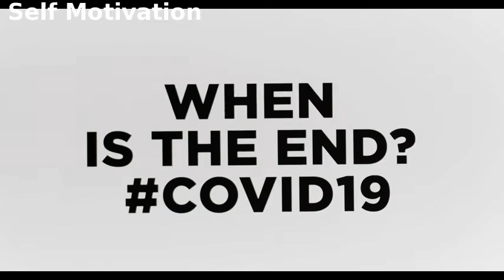What Is The Greatest Evil On Planet By Sadhguru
Your Success depends on your mental and spiritual health.
Hi there, Welcome to the Self Motivation channel.
I love and promote self-motivational tips, ways to achieve a balanced and healthy lifestyle, I will like to share my experience with you. This channel is about relaxation, inspiration, Diets, Personal Looks, Relationship, Sex life and Happiness, guidelines you can use to improve and boost your spirituality, energy level, and confidence on a daily basis.
If  you are interested in improving your energy level and  creating your own happiness,

Videos Schedule:
Every  TUESDAYS - AND - FRIDAYS. GMT TIME.

# CREDIT.  Sadhguru.

Self Motivation does not own the rights to these images, videos, and audio files.